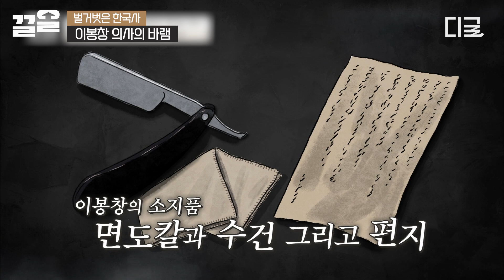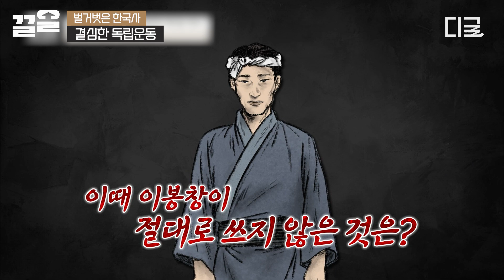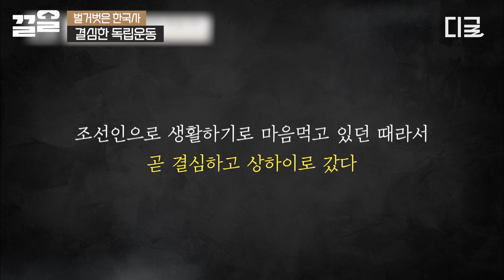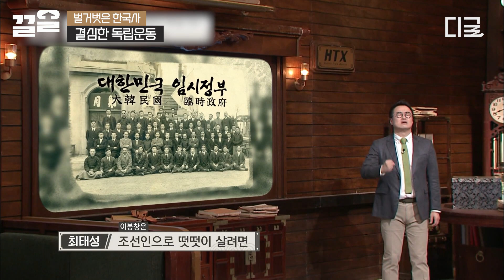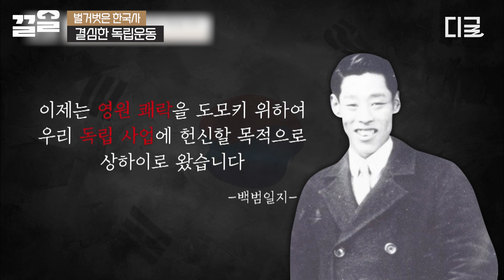[벌거벗은한국사] 완벽한 일본인이 되려 했던 이봉창의 떳떳한 조선인으로 살아갈 결심! 독립운동을 위해 임시정부에 갔다가 쫓겨날 뻔했던 사연은?